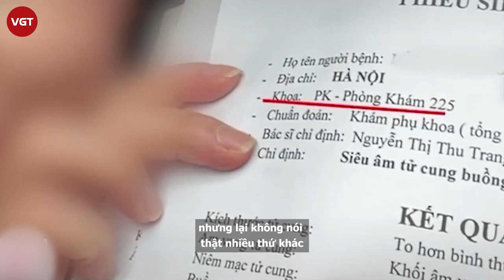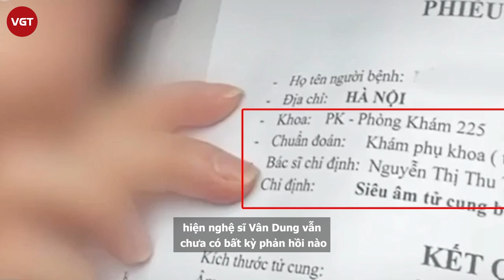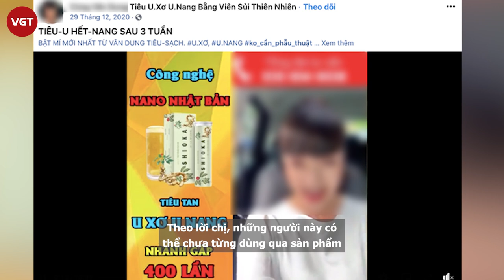Nghệ sĩ Vân Dung lên VTV24 vì quảng cáo sản phẩm kém chất lượng, sử dụng giấy khám sức khỏe giả?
Mới đây, trung tâm tin tức VTV24 giờ vừa đăng tải một phóng sự liên quan tới việc nghệ sĩ Việt trở thành người giới thiệu sản phẩm cho không ít thương hiệu kém chất lượng. Dù kênh truyền hình có để mờ gương mặt nhưng qua giọng nói mà nhiều người nhanh chóng nhận ra nhân vật trong câu chuyện này chính là nghệ sĩ hài Vân Dung. Ở đoạn cuối video đang livestream quảng cáo một sản phẩm tiêu tan u xơ, u nang người này còn nói tới việc bản thân là Vân Dung.